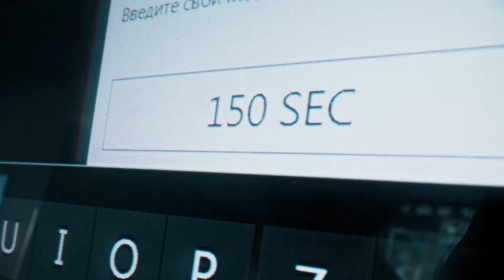Никита Карцев о «Лабиринтах прошлого» Фархади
Никита Карцев о легкой мелодраме с запутанным сюжетом и красивыми испанцами! Разбираем фильм «Лабиринты прошлого» в новом выпуске «Кино в деталях»